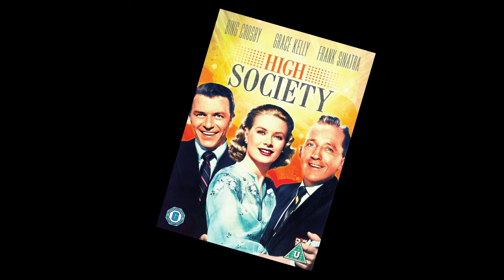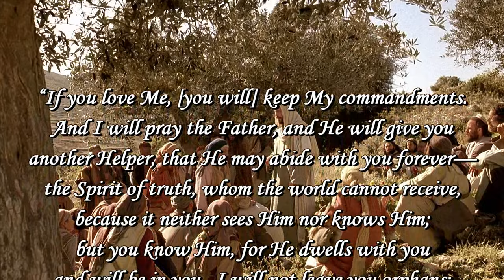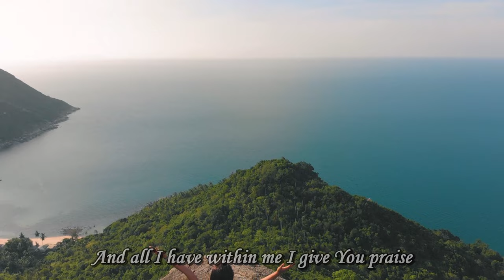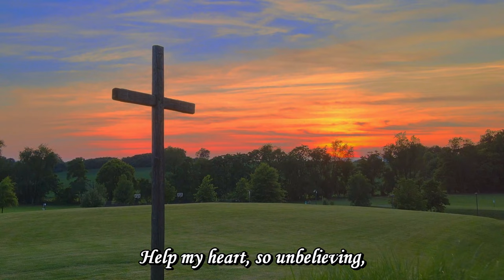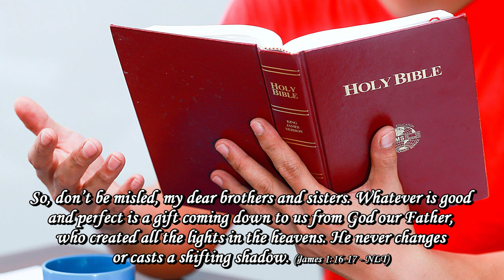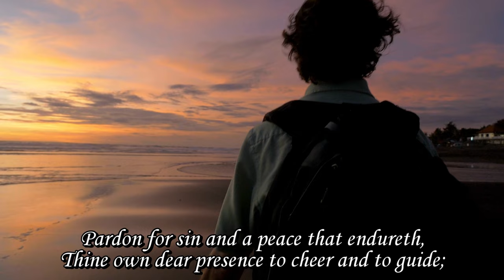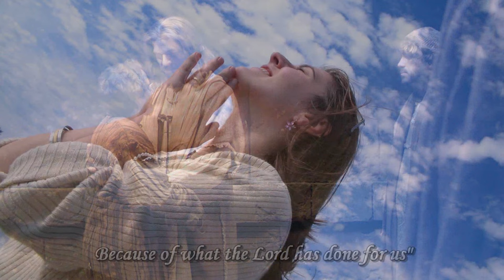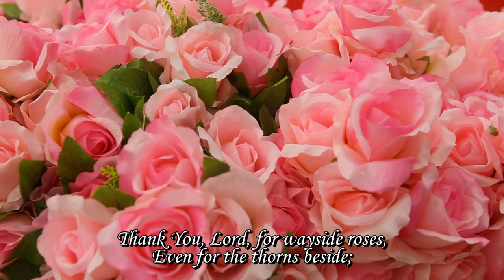True love - 10 March 2024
True love is difficult, if not impossible to define, but somewhere inside us all we seek it. Perhaps the truest of loves, is that which God bestows on us, and that being the case, we want to love Him in response.